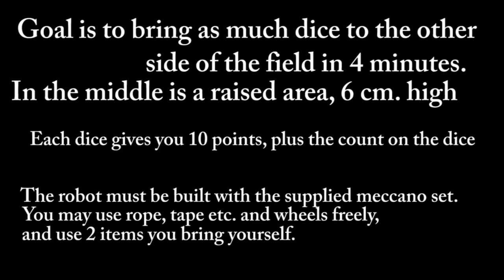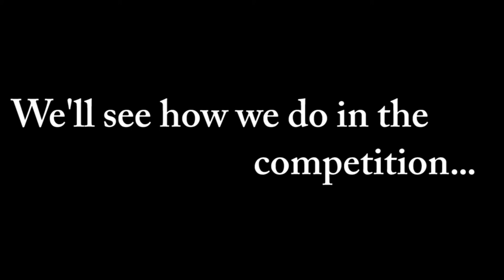First Year Engineering HU - Roborace Testrun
This is our first project at our engineering course.
We had to design and build a robot to transport dice to the other side of the field, over a raised area.

This is a video of the testrun, the real competition is coming soon.